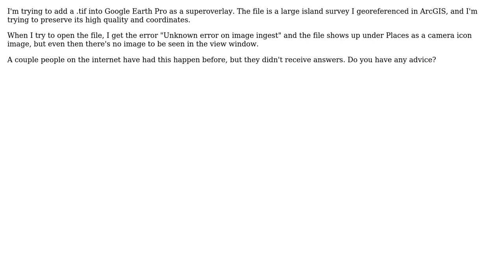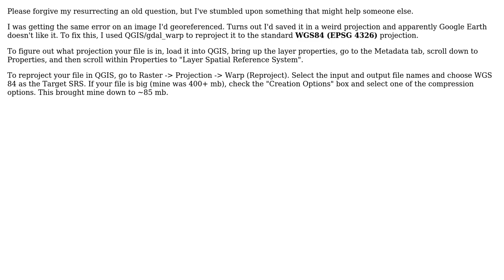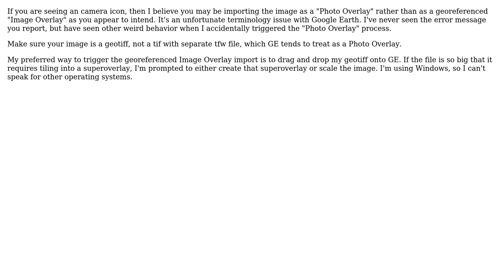GIS: Google Earth Issue Adding Overlay - Unknown error on image ingest (4 Solutions!!)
GIS: Google Earth Issue Adding Overlay - Unknown error on image ingest

With thanks & praise to God, and with thanks to the many people who have made this project possible! | Content (except music & images) licensed under CC BY-SA | Music | Images & others | With thanks to user tkan user Megan user krock user Jake user David A Kivioja and the Stack Exchange Network Trademarks are property of their respective owners. You are responsible for your own actions.